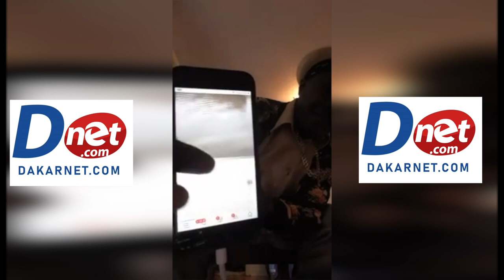Mollah Morgun fait de graves révélations sur Akon " Pauvreté mo takhone mouy Sathie ak di..."